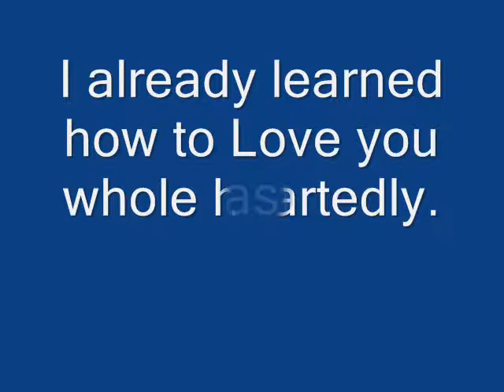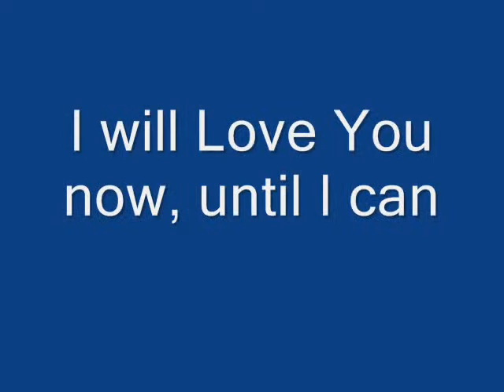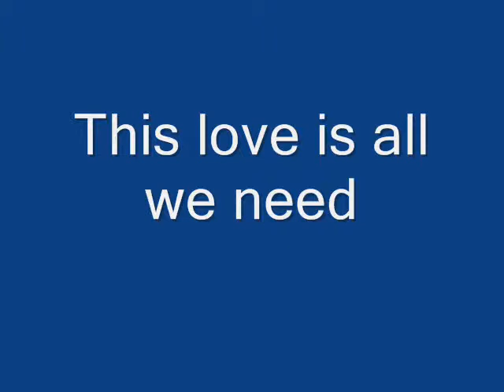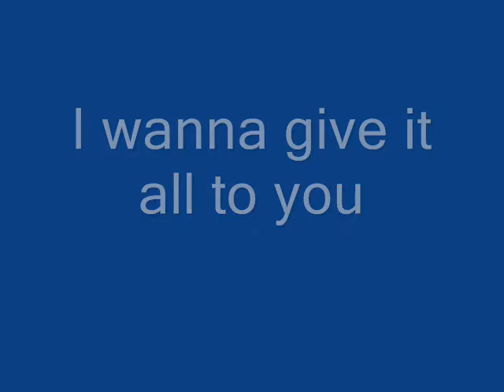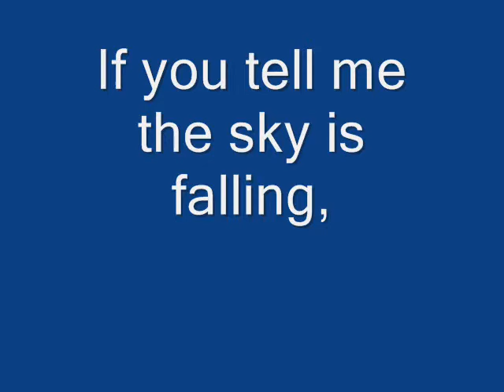Fourteen :)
Happy 14 POGi. :)